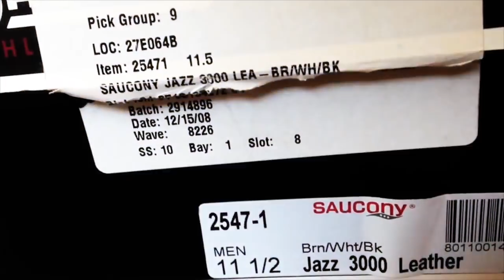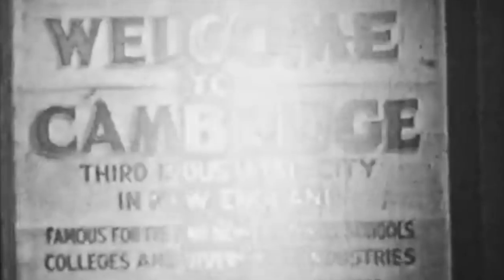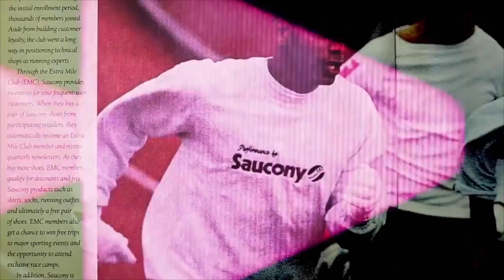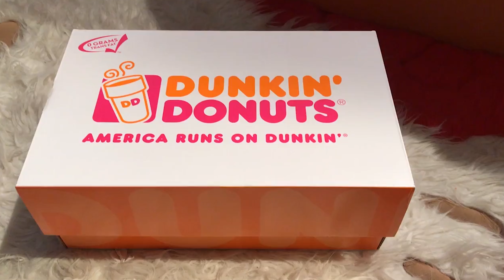Povestea brandului Saucony - Cavaleria.ro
Ai auzit până acum de Saucony? Hai să îți spunem povestea acestui brand.